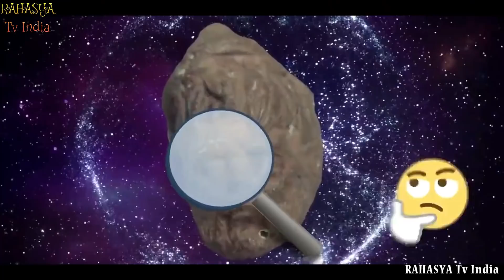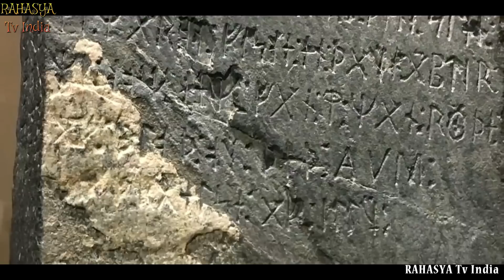विज्ञान भी हैरान है यह कैसे संभव है || 8 Strangest Objects Recently Discovered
8. Roman Head in Mexico
This terracotta head was first uncovered in the Toluca Valley near Mexico City. Officially called the Tecaxic-Calixtlahuaca head, at first glance, you might not think much of it; it’s just a terracotta sculpture of a head, right? True, but experts are stumped, because this head looks just like many artifacts made by the Romans.

7. Knightly Sword With Inscription
In 1825, archaeologists uncovered a sword from the River Witham in Lincolnshire, UK.  This sword pulled from the river reminiscent of legend had a strange inscription along the side made with gold inlay that reads something quite indecipherable.

6. Haumea
Haumea is a dwarf planet that orbits in the Kuiper Belt past Neptune. It is about the same size as Pluto and is one of the fastest rotating objects in our entire solar system!
A day on Haumea lasts a mere four Earth hours and it is rotating so fast that it’s not really a perfect sphere. It’s getting distorted and oblong, more like an American football than a soccer ball.

5. Coventry Cubes
Just earlier this year, a man and his children went magnet fishing in the River Sowe, which is in Coventry, England; magnet fishing is an interesting pastime where one throws a magnet into a body of water and sees what they pull out. And this family’s haul didn’t disappoint! They unearthed around 60 incredibly detailed, tiny, silver-colored lead cubes with numerical inscriptions.

4. Gada
Have you ever seen a Gada? It’s kind of like a mixture between a mace and a mallet, although I’m not quite sure how I’d use one in battle. But it has a pretty rich history in Indian mythology and because of that, there’s actually many people in India who specialize in fighting with these weapons.

3. Volgograd discs
In 2015, a group of amateur investigators came upon a remarkable discovery in Volgograd, Russia; about a dozen gigantic stone discs that appear to look like big, rocky UFOs. This discovery would be strange enough on its own if it weren’t for what they claimed to find inside of the rocks; tungsten.

2. Tabby’s star
Tabby’s star is perhaps the most mysterious star that humanity has ever discovered. Estimates place it at around 1,470 light years away from our planet, and ever since we first discovered it, it’s displayed strange behavior; the light emitted from the star fluctuates wildly, sometimes dimming its brightness up to 22%, and without any clear pattern.

1. Kensington Runestone
The Kensington Runestone is one of the most elusive archaeological artifacts in the world – it’s a monster slab made out of greywacke, a type of rudimentary sandstone. Weighing in at around 202 pounds, this artifact was allegedly discovered by one Olof Ohman, an immigrant from Sweden, in 1898.